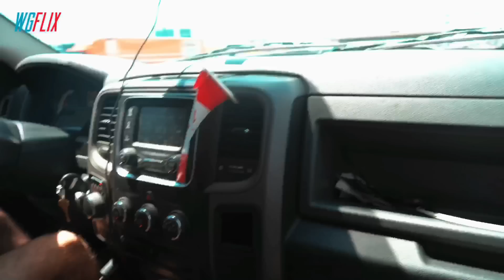Vlog #76 TREINAO TOP NO CANADA, ME SOLTANDO NA PISTA DE MOTOCROSS